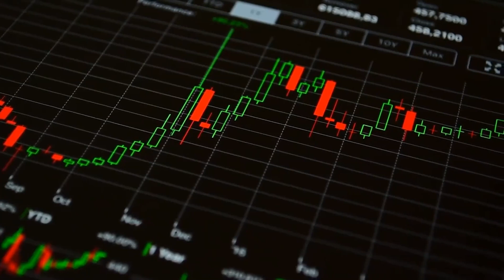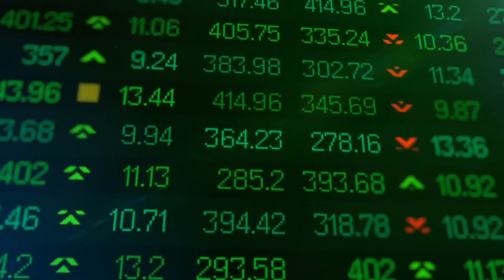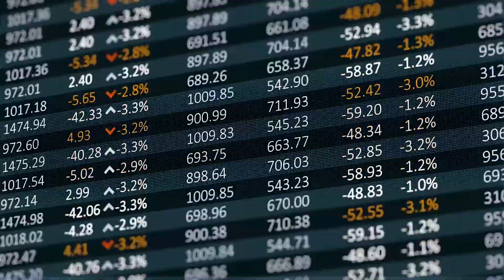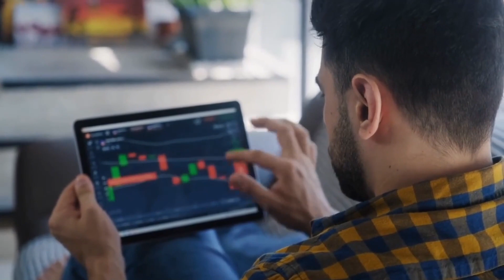Is Workhorse $WKHS Stock a BUY? ($WKHS Analysis & Prediction)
Is Workhorse Stock ($WKHS) a Buy or not worth it? With more than 10% on $WKHS (Workhorse Group) Stock since the last video only, Workhorse $WKHS Stock has outperformed the market by a ton and is a top WKHS stock short squeeze candidate. And of course this one question raises: Should you buy in the Workhorse Group ($WKHS) Stock and invest in $WKHS at the current prices? In this video, we’ll take a detailed look at the Workhorse Group Stock ($WKHS) and answer the question, whether right now is a good time to buy WKHS/Workhorse Group. We’ll give you a detailed Workhorse Group Stock ($WKHS) analysis and look at the future of the Workhorse Stock/$WKHS Stock.

So it is pretty obvious that what is currently happening to Workhorse Group’s (wkhs/wkhs stock/workhorse stock/wkhs stock analysis) stock is absolutely insane. Just in the last few years we are up more than 7800%, boosting up massively from shorted regions in a short-squeeze driven spike in January. So what we are going to do today is give you an insight into what is happening to Workhorse Group’s stock, and break down exactly whether it is still a buy at the end. We will talk about the $WKHS Workhorse company fundamentals and evaluate future growth to give a Workhorse Stock prediction at the end.